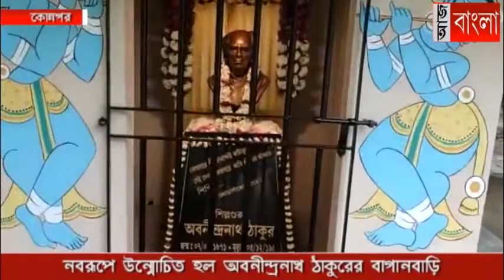নতুন রুপে উন্মচিত হলো অবনীন্দ্রনাথ ঠাকুরের বাগান বাড়ি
নতুন রুপে উন্মচিত হলো অবনীন্দ্রনাথ ঠাকুরের বাগান বাড়ি।দীর্ঘ ১৯ বছরের ঝড়ঝাপটা ও টালবাহানার পর অবেশেষে নতুন রুপে। হেরিটেজ ঘোষনা হবার পরও এই জায়গাটি প্রোমোটারের হাতে চলে যায়।